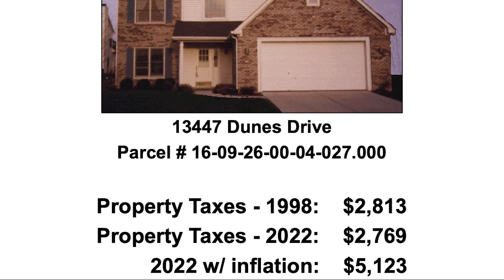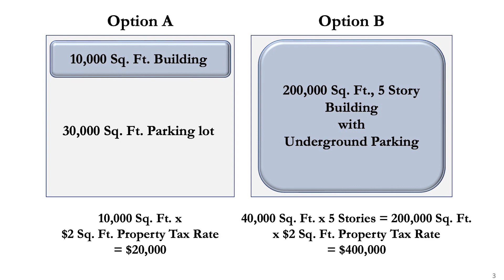Mayor Jim Brainard - State of the City 2022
Carmel mayor Jim Brainard speaks of the past, present and future during State of the City address 2022.